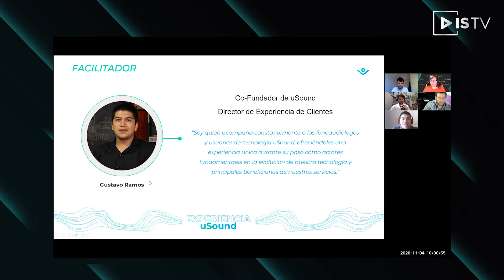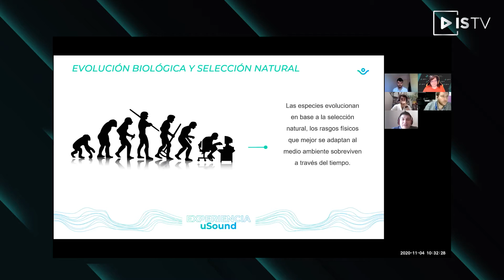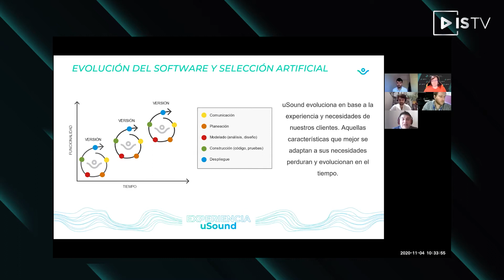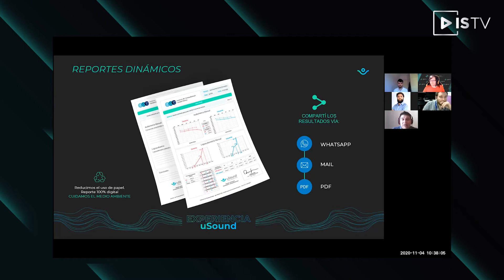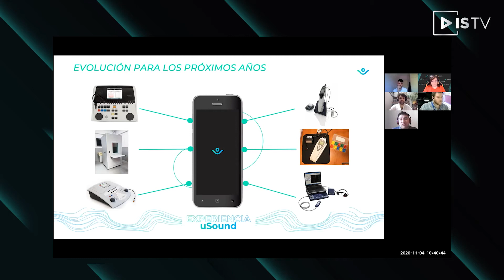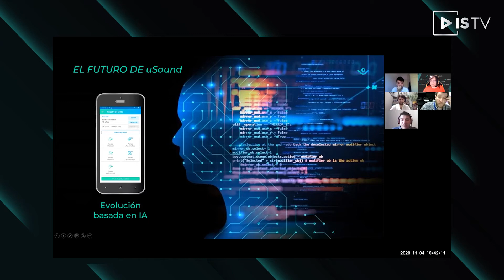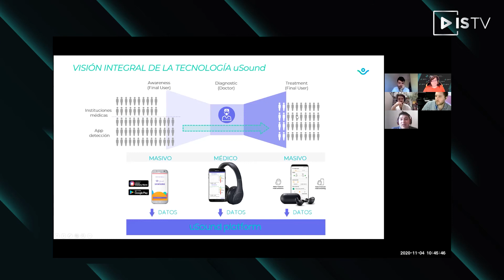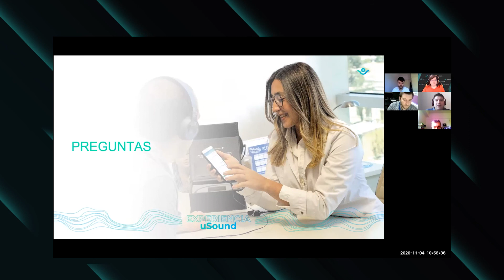Tecnología de Diagnóstico Auditivo basado en Software Evolutivo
La presentación hablará sobre la nueva tecnología de diagnóstico auditivo uSound, basada en software evolutivo, se explicará por que se define como software evolutivo, como se desarrolló, su proyección hacia los próximos 5 años y como facilitará cada vez en mayor medida el trabajo de los profesionales de la audición y sus pacientes.

Oradores/as: Gustavo Daniel Ramos
BioIngeniería
Ingeniería de software
Aplicaciones móviles